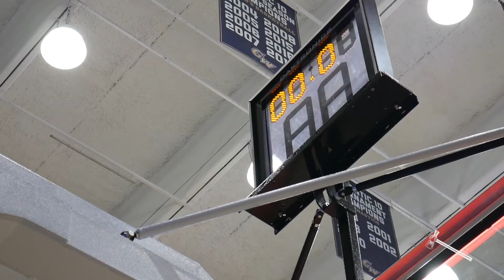Men's Basketball looses to Stony Brook 77–74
The Colonials kicked off the night on a 22-0 run over Stony Brook, but an abysmal performance from the free throw line resigned GW (0-1) to a 77–74 overtime loss against the Seawolves (1-0) at the Smith Center Tuesday.

The Colonials return to action when they take on Siena at the Smith Center Thursday. Tip-off is scheduled for 7 p.m.

Video by Jacob Folvag.